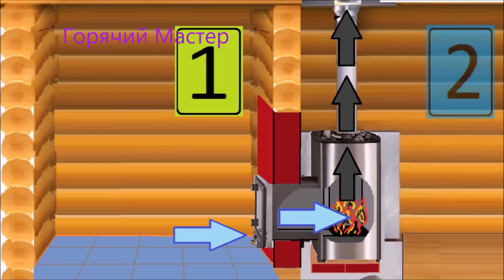Баня сырость решение проблемы / Баня плесень победили / Баня чистая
Ссылки на предложенные видео
Баня сырая  не проблема. Мы знаем как все быстро исправить!!!